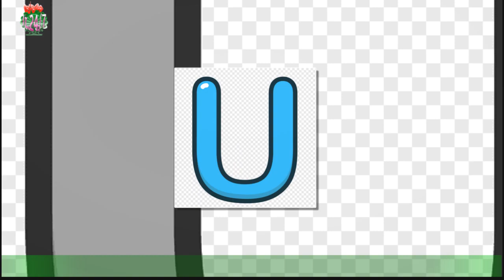Uomini e Donne, Teresa Langella derubata in vacanza si sui social: 'Non c'è più umanità'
Vacanza da dimenticare per Teresa Langella. L'ex tronista di Uomini e donne alle Mauritius insieme al suo compagno Andrea Dal Corso è stata derubata.A raccontare quanto quanto accaduto lei stessa, nelle scorse ore, attraverso un lungo sfogo sui suoi profili social.La ragazza, pronta a convolare a nozze, ha raccontato di essere andata a prendere lo zainetto con il portafoglio e non c'era più niente di quanto prelevato.